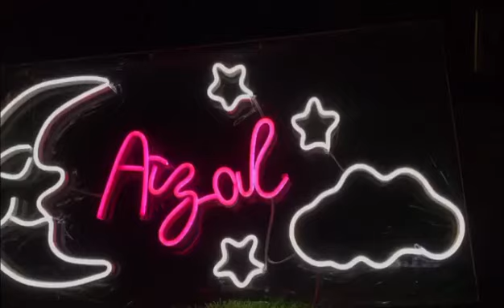Custom-made Neon Light